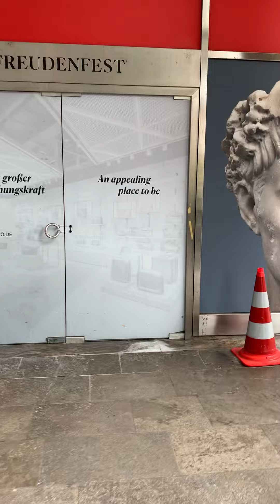Hamburg, Germany Downtown Walk Part 2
Hamburg, Germany City Walk Part 2